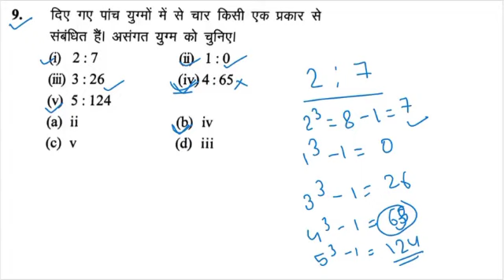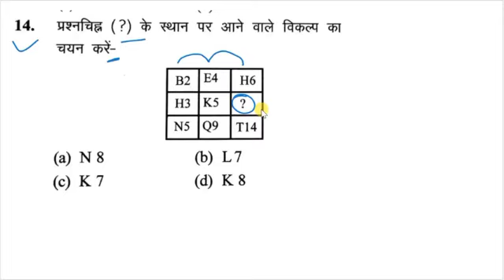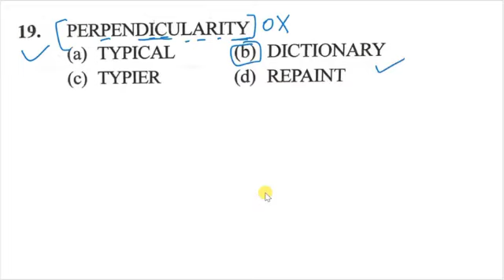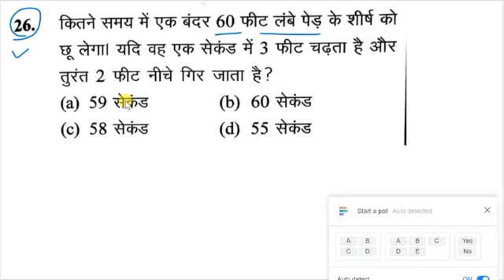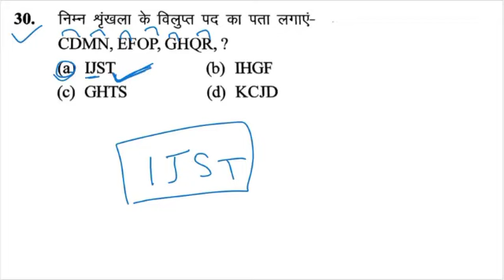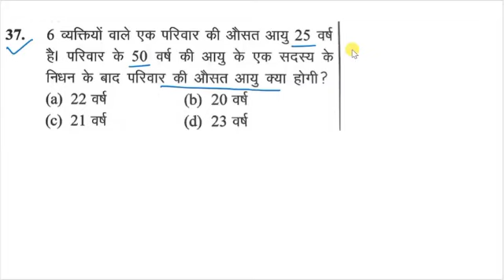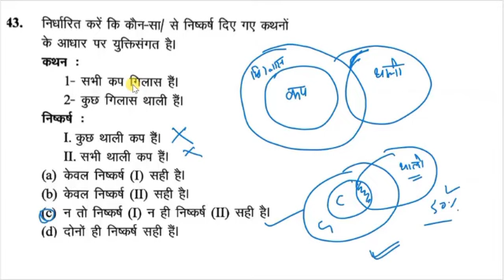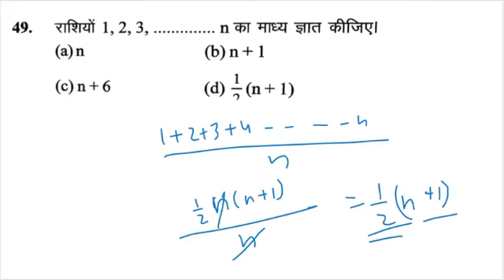B.ed entrance exam preparation - 1 घण्टे का धांशू Reasoning Test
Hindi Book for b.ed Theory + one liner question + 10 guess Paper Only 60 /-